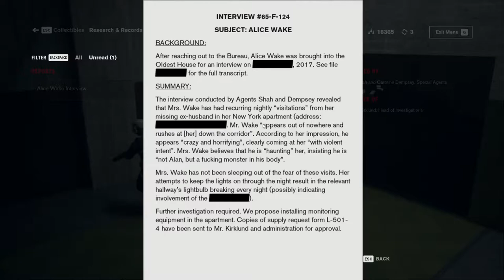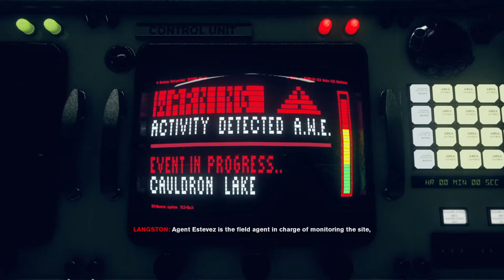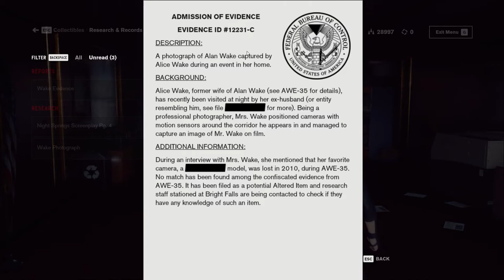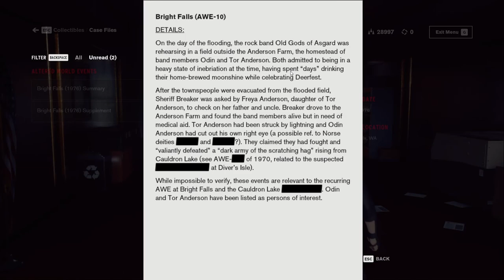Control Ultimate Edition | Beating Hartman Not Hartman Thingamajig | Let's Play Control with Toric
you here.